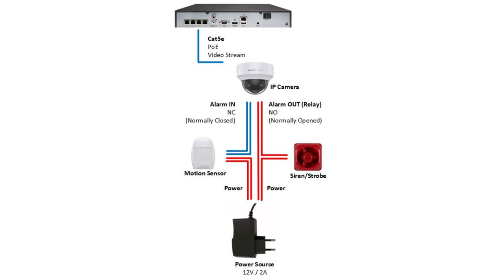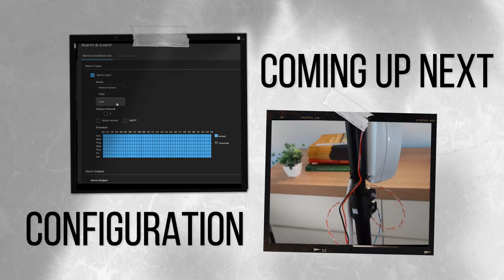Protecting your perimeter camera - Part 2 - Installation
In this hands-on project, we'll learn how we can use the camera's input and output alarms (I/O) to create simple, low cost and standalone solutions to your video installation.